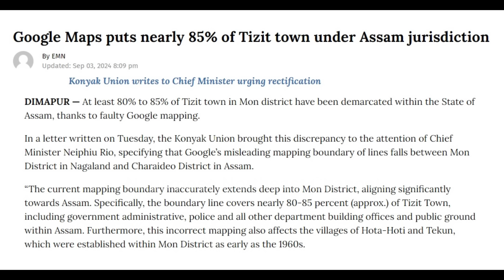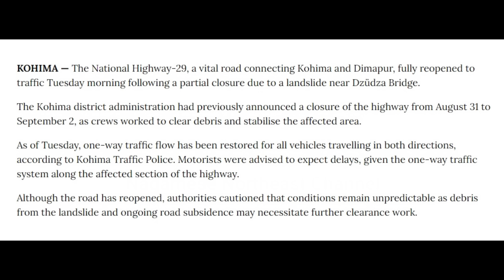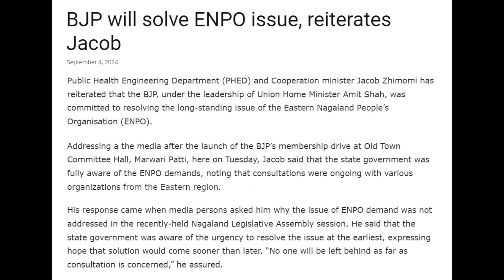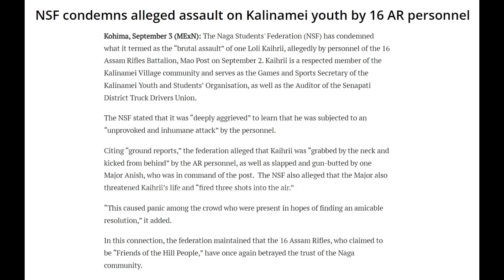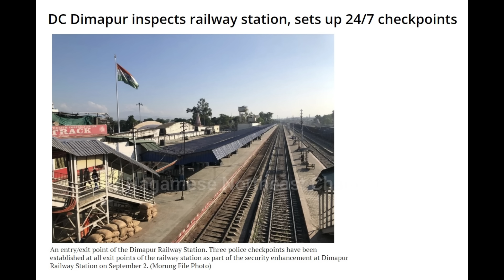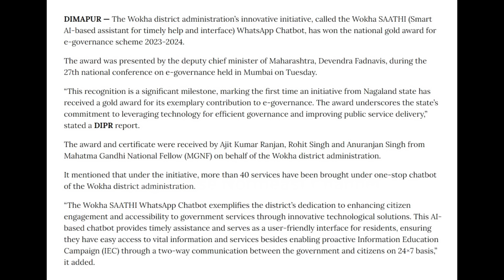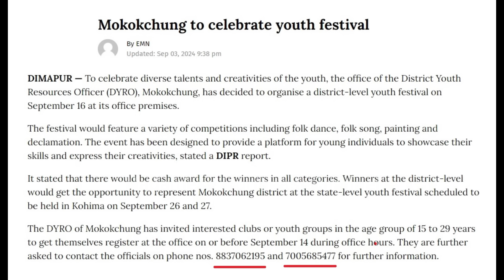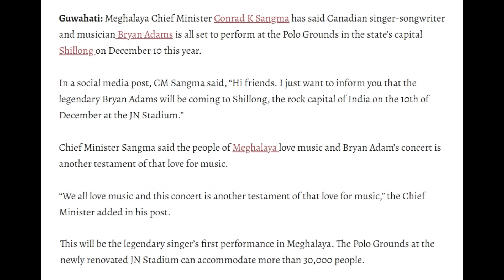Nagamese Northeast Channel Morning News | 04 Sept 2024 | Nagaland | NagamesEnglish News